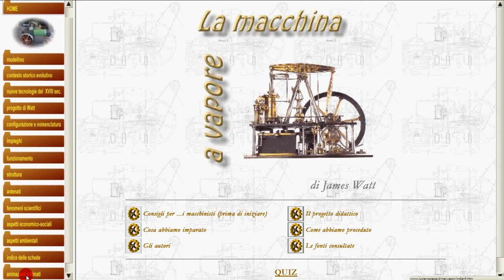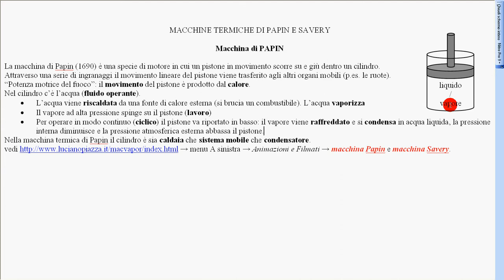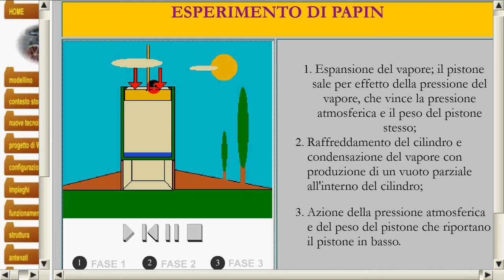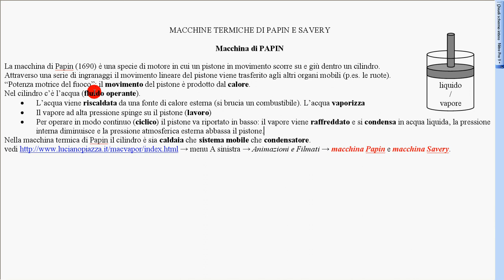macchina vapore Papin